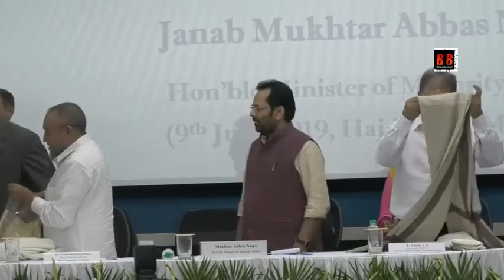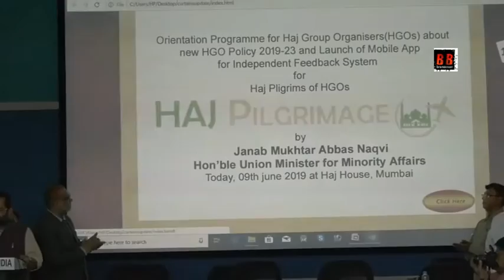Haj Group Organisers(HGOs) for New HGO Policy 2019-23